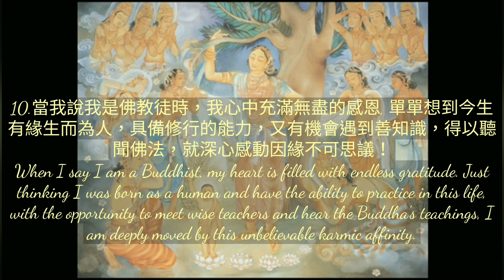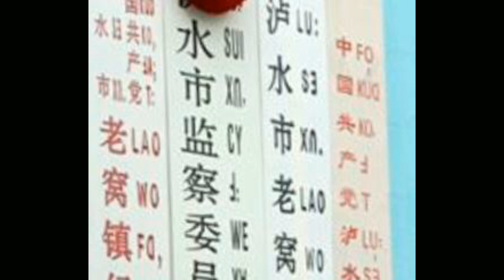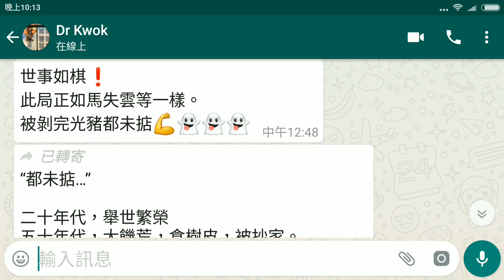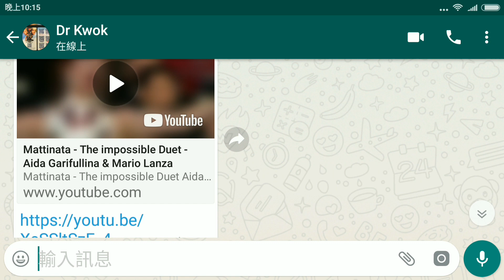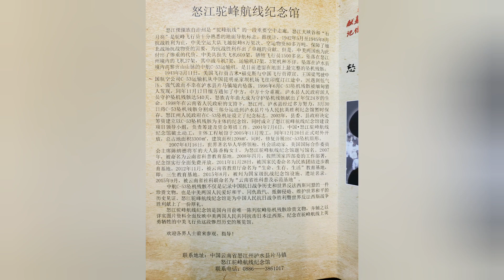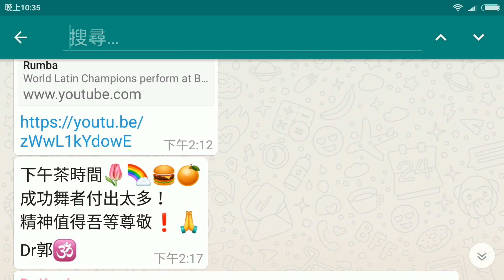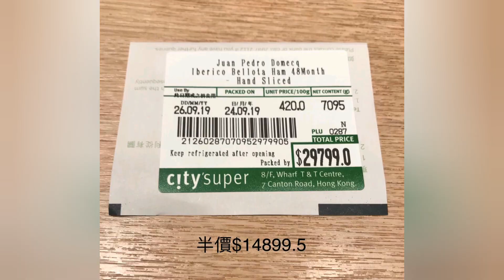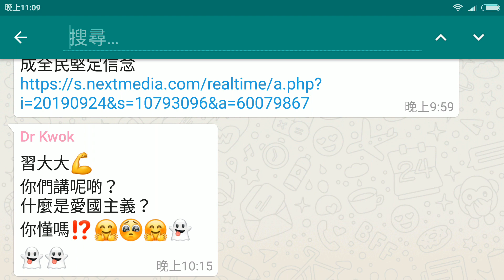郭信差之＂閒話家常＂(158)